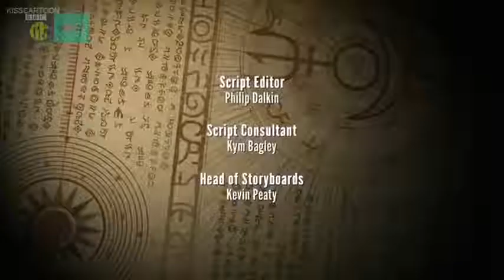The Deep season 1 episode 17 Sunken Gallery